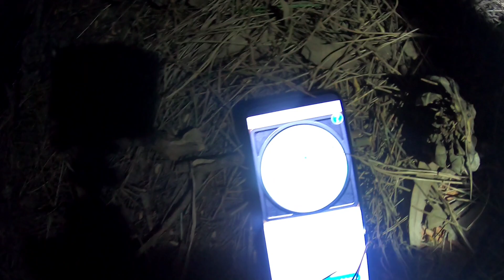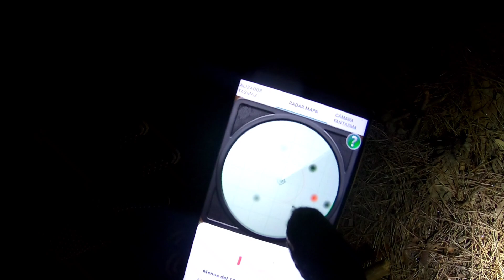DUENDE REAL CAPTADO EN EL ARBOL!!NO Creerás LO QUE PASO!!!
nuevo video donde el duende estaba en una caja moviéndose solo